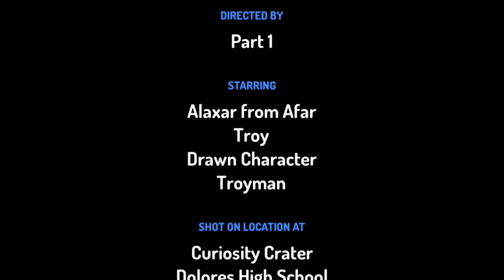Fired Part 1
Mr. Alien tried to think something to destroy the Earth. But, It did not go well.